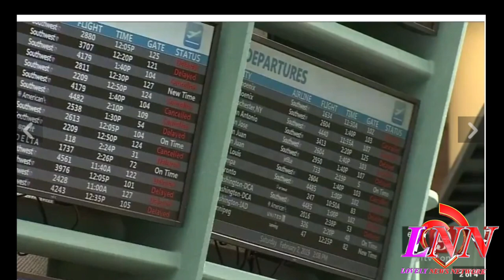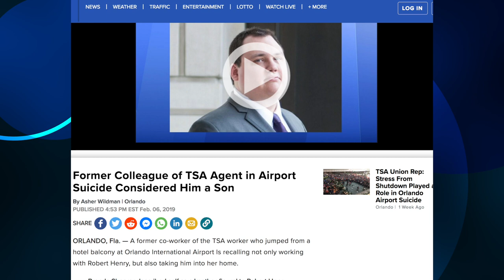Ratchet FL~TSA Agent Die$ in front of hundreds of people at Orlando Airport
Today's Look😍
Lip Color:💄💋